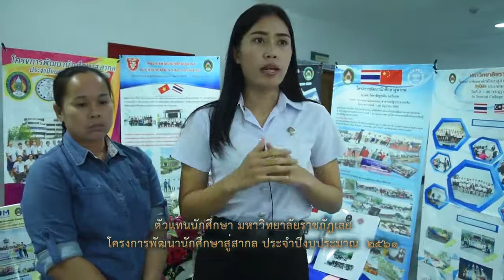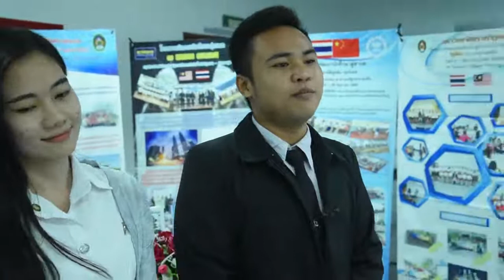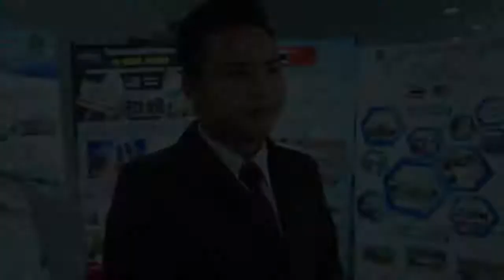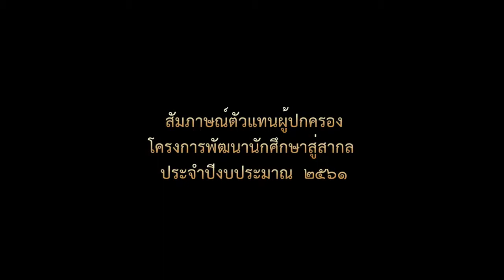ปฐมนิเทศนักศึกษาโครงการพัฒนานักศึกษาสู่สากล 2018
วันที่ 24 พฤษภาคม 2561 เวลา 08.30 – 12.00 น. มหาวิทยาลัยราชภัฏเลย โดยศูนย์ภาษา สำนักวิทยบริการและเทคโนโลยีสารสนเทศ ได้จัดปฐมนิเทศนักศึกษา โครงการพัฒนานักศึกษาสู่สากล ประจำปีงบประมาณ 2561 ณ ห้องประชุมสัมมนา ชั้น 2 อาคาร 50 พรรษา มหาวชิราลงกรณ โดยมี ผศ.ดร.เชาว์ อินใย อธิการบดีมหาวิทยาลัยราชภัฏเลย เป็นประธานเปิดงาน พร้อมผู้บริหารคณาจารย์ร่วมเป็นเกียรติในพิธี